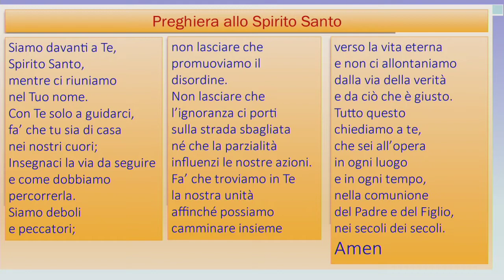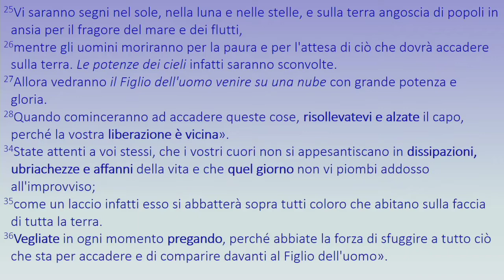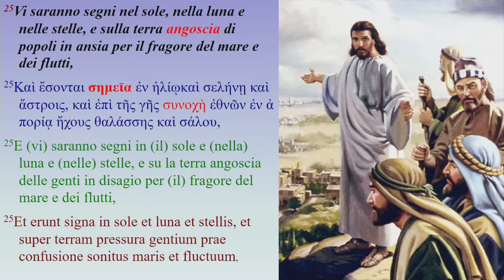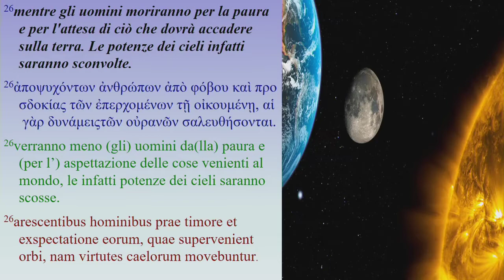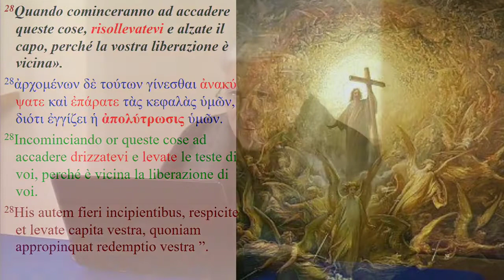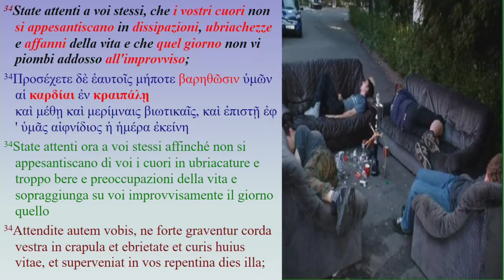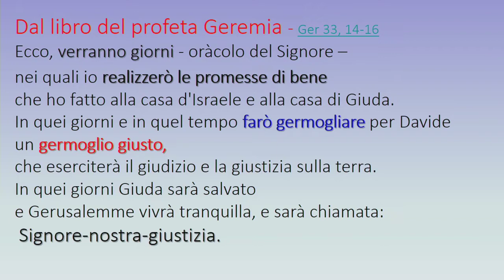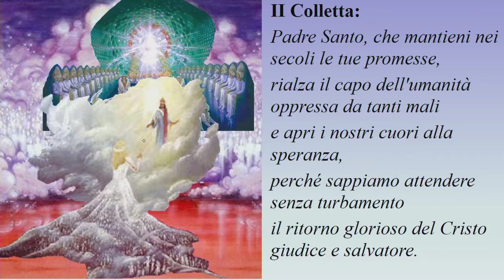MANGIA LA PAROLA... I DOMENICA DI AVVENTO C - 2021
SUORE CARMELITANE
S. MARIA C.V. - CE